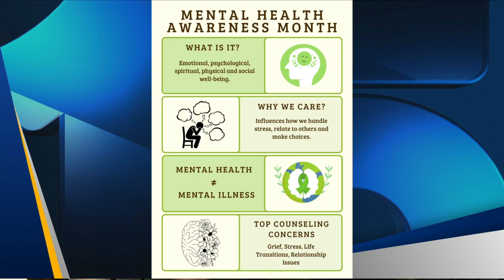2-Lauren Bordelon, LPC, talks about Mental Health Awareness Month